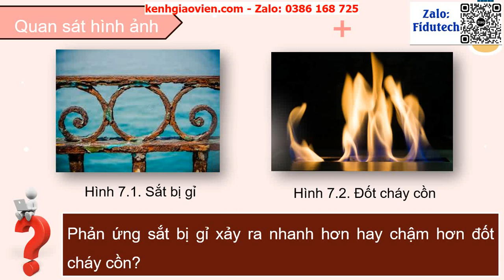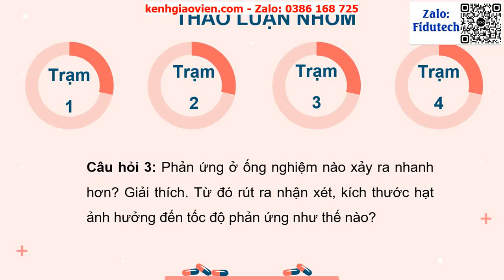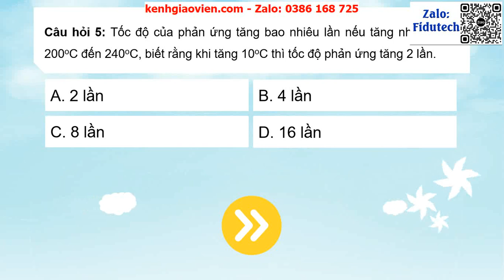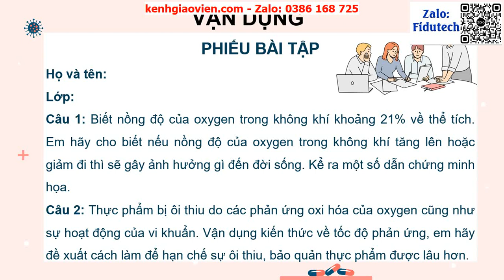Giáo án powerpoint Bài 7: Tốc độ phản ứng và chất xúc tác | GA điện tử Hoá học 8 KNTT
Phía trên là giáo án Powerpoint hay còn gọi là giáo án điện tử, giáo án trình chiếu Bài 7: Tốc độ phản ứng và chất xúc tác | GA điện tử Hoá học 8 KNTT. Giáo án được làm với phong cách: hiện đại, đẹp mắt để tạo sự hứng thú cho học sinh.
Ngoài ra, chúng tôi có đầy đủ giáo án powerpoint các bài khác trong chương trình sách giáo khoa khoa học tự nhiên 8 kết nối tri thức. Tin chắc rằng: Khi sở hữu bộ giáo án này, việc giảng dạy của thầy cô sẽ trở nên nhẹ nhàng và đạt hiệu quả tốt.